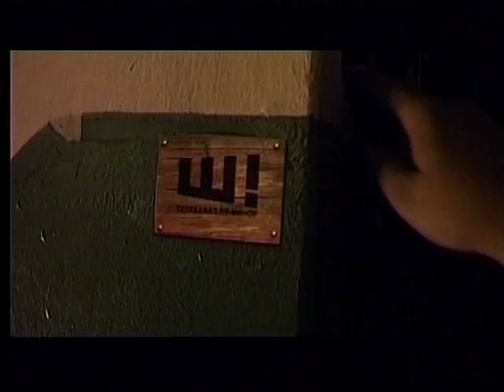Игорь Герман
Ля-минор ТВ представляет | К нам приехал | Выпуск № 46

В студию программы приходят популярные артисты, певцы, музыканты. Гости программы исполняют любимые хиты и знакомят с новыми композициями, в душевной обстановке общаются с ведущим и зрителями.